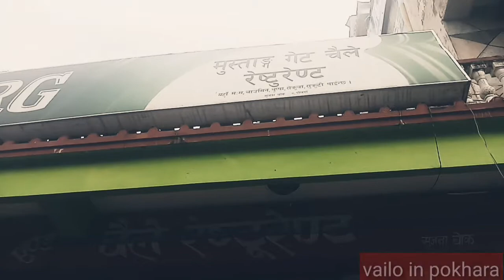2076 deusi vailo vlog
mansaya band